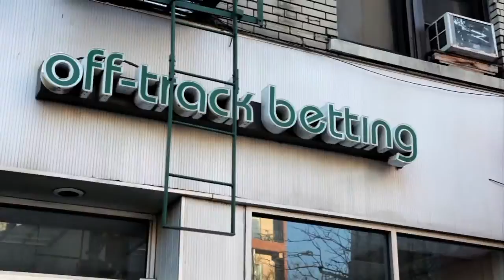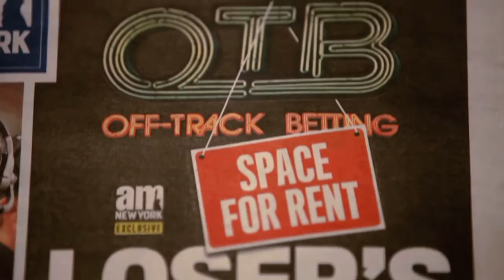Finish Line: OTB Documentary trailer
Finish Line: The Rise and Demise of Off-Track Betting
Directed by Joseph Fusco
Produced by Joseph Fusco & Matthew Flannery
Producer Adam Glass
Photographed by Matthew Flannery
with Senator Eric Adams •  Hazel Dukes • Bill Finley • Senator Martin Golden • Luc Sante • and Jimmy Breslin